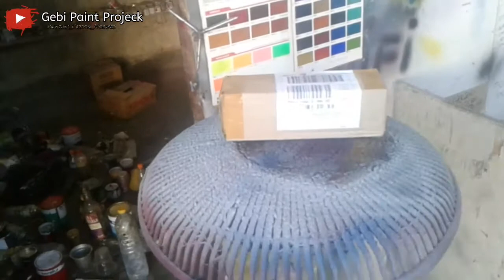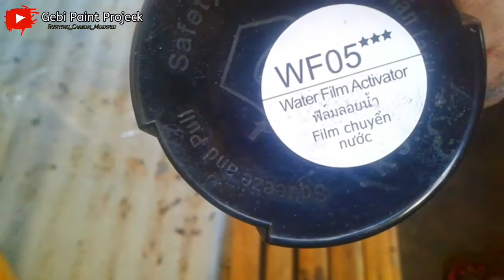Riview dan tes !! AKTIFATOR CARBON CELUP SAMURAI PAINT || GEBI PAINT PROJECK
UNBOXING DAN COBAIN PAKET AKTIFATOR SAMURAI PAINT

Assalamualaikum teman" untuk di vidio saya kali ini,saya  akan sedikit ngeriview  paket aktifator dari produck samurai paint,untuk pembelian saya beli onlen kemarin,nah ok teman" dari pada penasaran simak terus vidionya sampai selesai😄,selamat menonton enjoyyy!!!

 Alamat bengkel👇
 Desa pulo,dusun weringin cilik, kec.tempeh, kab.lumajang ,provinsi jawatimur

Support my chanel dengan cara👇
 Klik👉subcreb,like,komen and share